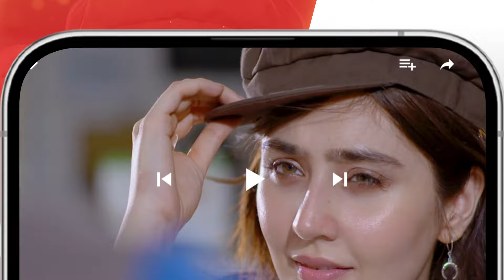Urwa Ki Badqismati.....!! washmafatima subhanawan - Kahain Kis Se - HUM TV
CAST:

Subhan Awan,
Washma Fatima,
Ghana Ali,
Syed Afraz Rasool,
Hareem Sohail,
Muhammad Ali Josh
Fareeda Shabbir,
Behroz Sabzwari,
Ambar Khan,
Majida Hameed,
Khalid Bin Shaheen,
Farah Nadeem,
Ayesha Kamran,
Ahmed Rafique,
Yashmeera Jan,
 Urooj,
Aliya Jamshed,
Huma Nawab,